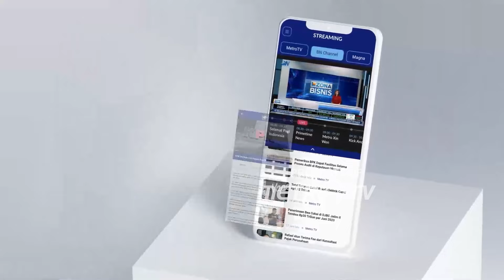Momen Hangat Presiden Prabowo & RK Makan Malam Besama - [Metro Hari Ini]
MetroTV, Presiden Prabowo Subianto makan malam bersama Calon Gubernur Jakarta, Ridwan Kamil, pada kamis malam.